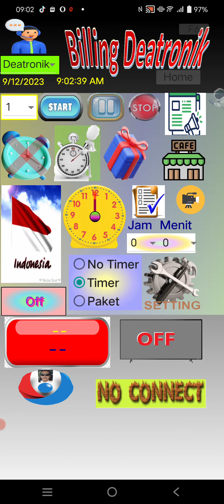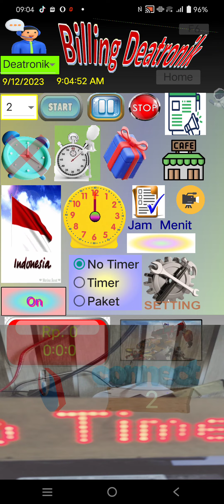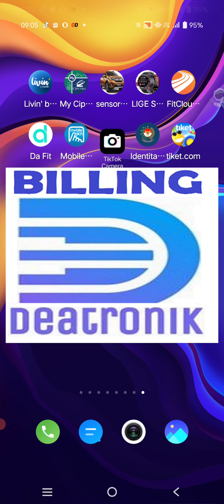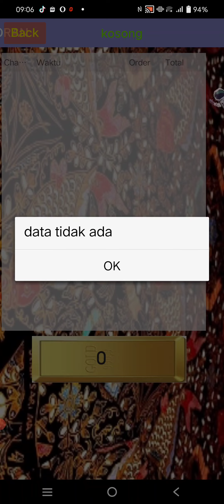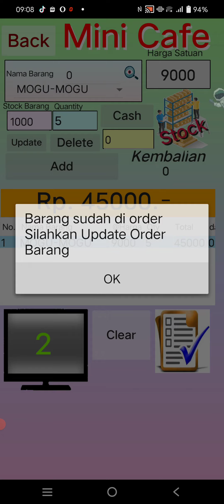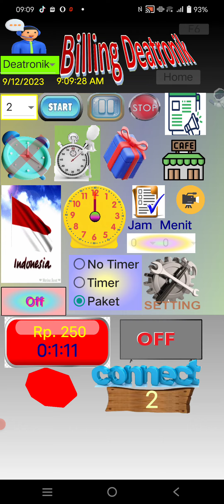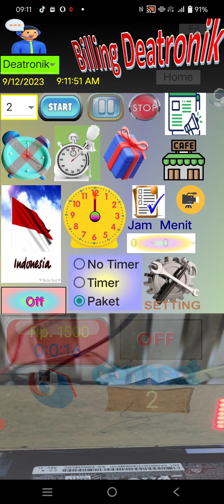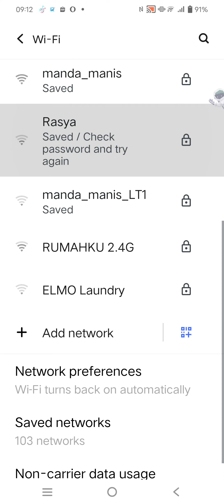Tutorial Billing Deatronik Android dan mini cafe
- Tidak perlu repot-repot pakai Komputer
- cukup Pakai Smartphone Android
- Lengkap dengan display memudahkan penyewa langsung melihat tarip di display

Billing Siap Di order
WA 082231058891